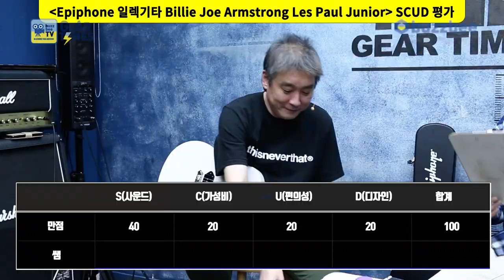[GearTimes 3287회] 에피폰 Epiphone 일렉기타 Billie Joe Armstrong Les Paul Junior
에피폰 Epiphone 일렉기타 Billie Joe Armstrong Les Paul Junior

0:00 오프닝
4:19 스펙(Spec)
5:40 사운드 테스트 (sound test)
9:56 시연 (Demo)
11:45 한줄평
12:22 점수